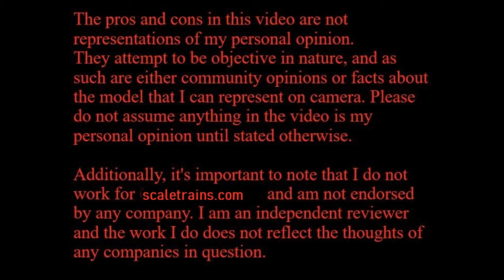Scaletrains Museum Quality Southern Pacific SD45X Review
NOTICE: The content produced by this channel is not intended for those under 13 years of age. If you are under 13 years old, please leave this channel immediately. To reiterate, this video is NOT made for children!

The new Museum Quality SD45X finally arrived! It was worth the wait.